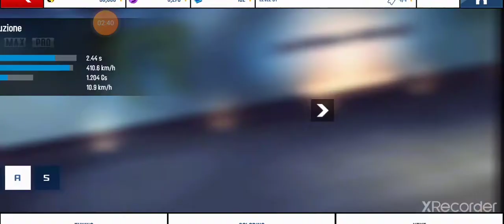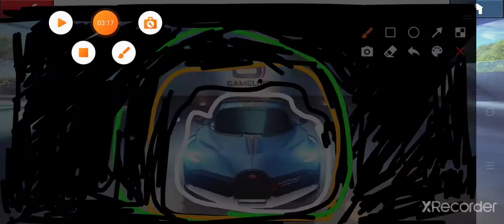finally new update speed trials funny moment